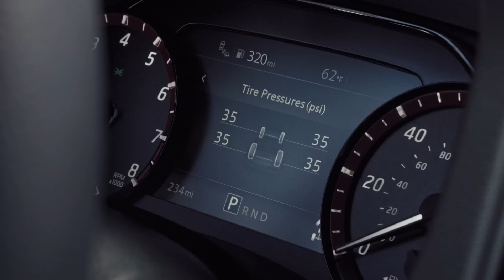Destroyed! Sen. Cory Booker Obliterates Sen. Tim Scott & Repubs For Lies About Voting Rights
WATCH! Sen. Cory Booker obliterates Sen. Tim Scott and Republicans for their lies about voting rights and for their use of voter suppression tactics.